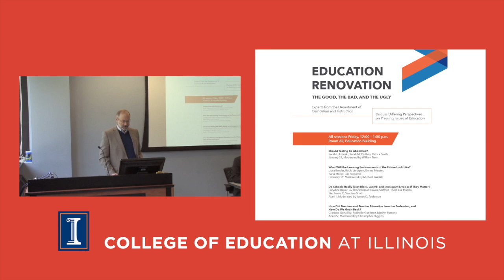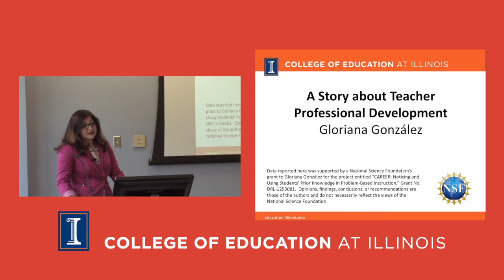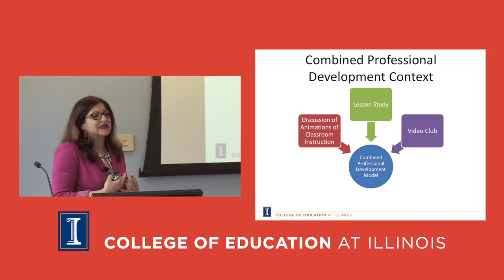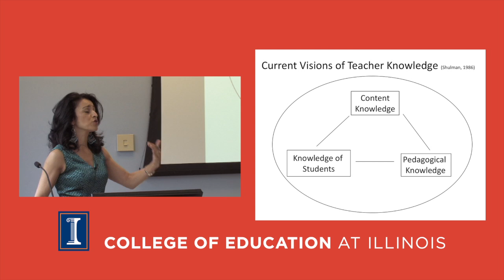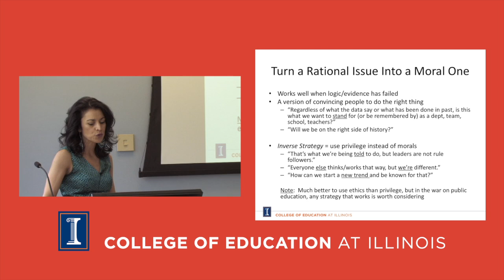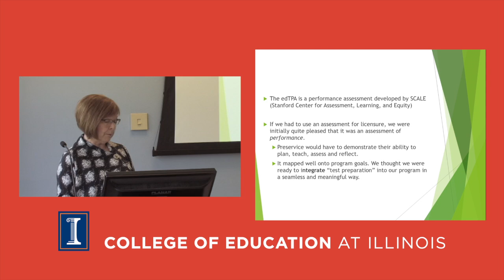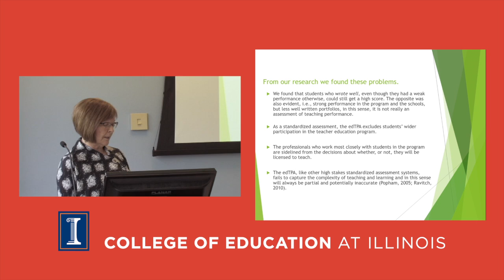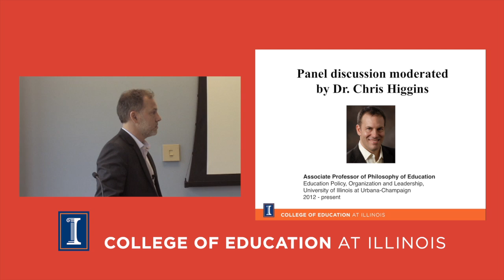How Did Teachers and Teacher Education Lose the Profession and How Do We Get It Back?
Gloriana González, Rochelle Gutiérrez, Marilyn Parsons, Moderated by Christoper Higgins